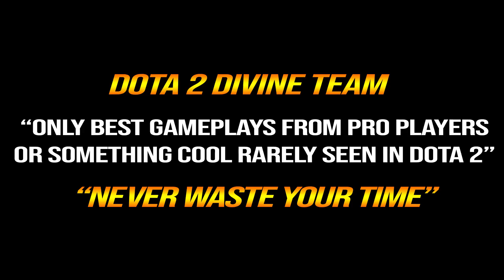🔥 NINE GOD MID Spirit Breaker GODLIKE — Silver Edge + Phase Boot +190% MS Spamming Chase Dota 2 Pro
1. COMMENTA
💜 OUR WINNER 💜
20/7: Risyad Karami (64th)
31/7: Mark Louie Lagura (65th)
10/8: Tenshoink_s (66th)
20/8: Thomas Davis (67th)
31/8: Afury (68th)
10/9: Ashley XCX (69th)
20/9: allisson Medeiros (70th)
30/9: Waiting .
👉Player Nine
Leon "Nine" Kirilin is a German/Russian professional Dota 2 player who is currently playing for Tundra Esports.
👉Hero Spirit Breaker
Barathrum, the Spirit Breaker, is a powerful ganker-type melee strength hero that excels at focusing on and taking out lone targets in skirmishes, while lacking presence in larger team fights. Spirit Breaker Charge of Darkness lets Spirit Breakercharge rapidly towards any enemy visible on the map, while knocking off all enemies in Spirit Breaker path.